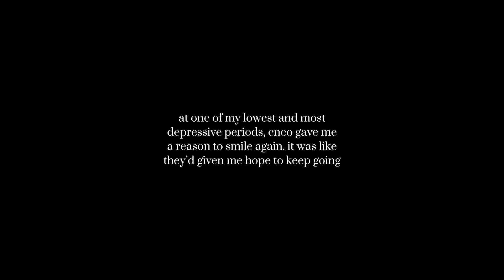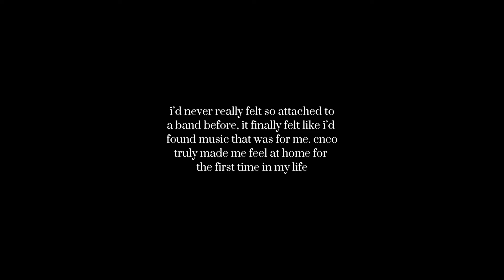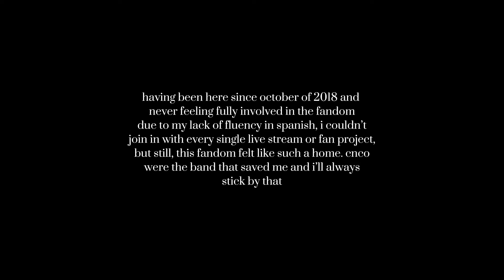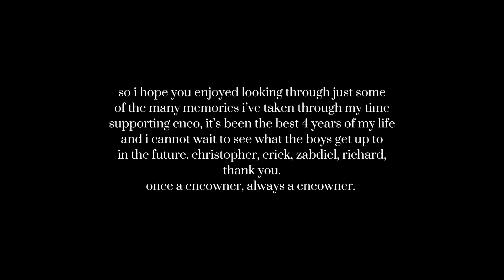thank you cnco.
i never wanted to have to make this kind of video, but sadly the day has come
cnco has decided to split.
i made this video to share some of my happiest memories i have from my time in the fandom, from october 2018 to july 2022. these boys have provided me with the most happiness, memories and introduced me to some amazing people over the years, i could not he more thankful for them. they have never failed to make me smile, and lifted me through some of the darkest times in my life, and i wish them all the success in everything they go on to do in the future. christopher, erick, joel, zabdiel, richard, thank you, from the bottom of my heart, for everything.

nunca quise tener que hacer este tipo de video, pero lamentablemente ha llegado el día
cnco ha decidido separarse.
hice este video para compartir algunos de mis recuerdos más felices que tengo de mi tiempo en el fandom, desde octubre de 2018 hasta julio de 2022. estos chicos me han brindado la mayor felicidad, recuerdos y me han presentado a algunas personas increíbles a lo largo de los años, yo no podría estar más agradecido por ellos.  nunca han dejado de hacerme sonreír y me ayudaron a superar algunos de los momentos más oscuros de mi vida, y les deseo todo el éxito en todo lo que hagan en el futuro. christopher, erick, joel, zabdiel, richard, gracias, desde el fondo de mi corazón, por todo.